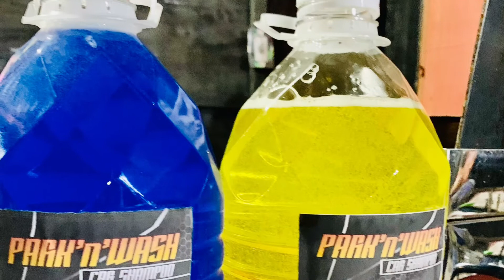BOSES NG PABO “TURKEY” Bigyan kita 500 prank!